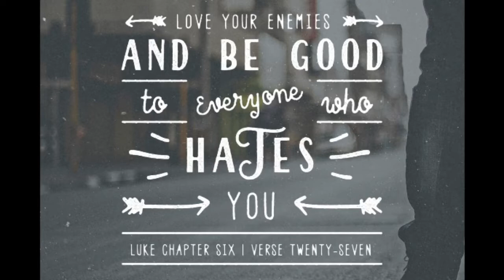GRWM: Paul Mitchell The School Days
Thanks for tuning in Inspirers! I decided to share this grwm this morning before I went to Cosmo school. Hope you enjoy this vlog da vlog!

Nothing But a Number x Pretty Ricky